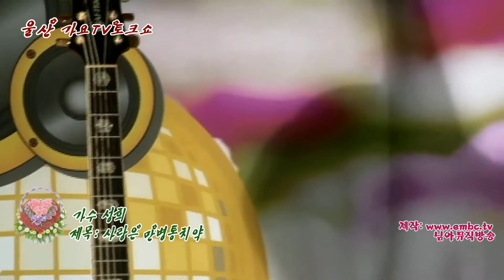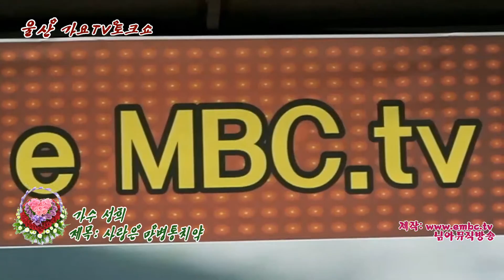가수성희~사랑은만병통치약~by embc tv 님아뮤직